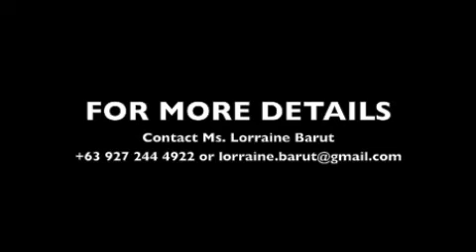One Uptown Residence: 1 Bedroom Model Unit Video at Forbes Town Center Showroom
One Uptown Residence:
5 mins away from St. Luke's Global City
5 mins away from International Schools
5 mins away from High Street, market! Market! and Serendra
10 mins away from The Venice Piazza
10 mins away from Makati
20 mins away from NAIA International Airport
30 mins away from Ortigas

(1 BEDROOM PERFECT RECTANGULAR SUITE)
UNIT TYPE: 1 Bedroom Suite

Perfect rectangular cut
Fully maximized space

Typical Residential Features:
Modular closet, ceramic plank flooring for the bedroom, Ceramic tiles for living, kitchen and bathroom, entrance panel door with viewer, individual electric & water meter, provision for telephone & CATV lines per unit, provision for hot & cold water lines, multi-point water heater, kitchen with modular under counter and overhead cabinets, individual mail boxes with keys and individual Condominium Certificate of Title (CCT).

Unit Inclusions: All units are fully furnished!

32" Sony LCD TV
DVD
Cooktop
Range Hood
Washing machine with dryer
Refrigerator
Aircondition unit
2 SEATER Sofa
Center Table
2 SEATER Dining set
Bedframe with mattress